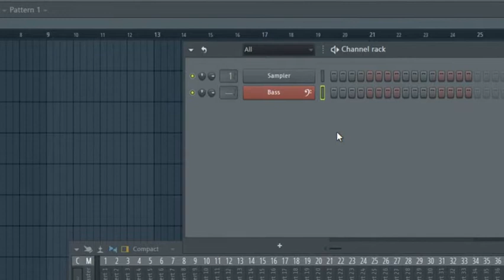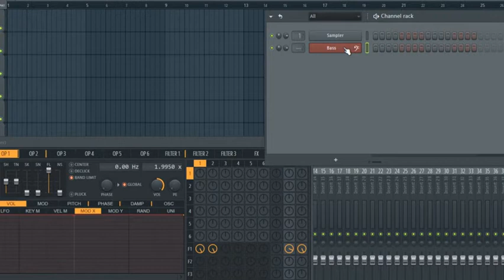Desactivar el cambio de nombre automático de los canales del Channel Rack de Fl Studio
He dedicido que voy a hacer una serie de vídeos cortos sobre cosas útiles que  pueden servir bastante para mejorar vuestras produciones en FL Studio.

Para empezar, una cosa, que a mi, me facilitó mucho las cosas, en terminos de orden en los proyectos.

 Fijar los nombres en el channel rack.

Seguro que muchas veces, os pasa que cambiáis el nombre a un canal para organizaros mejor  y  no os interesa que cambie de nombre aunque cambiéis la fuente del sonido.

Por ejemplo, en mi caso me gusta que si llamo a un canal, "bass" , se quede ese nombre y ese color asignado de forma perpetua aunque cambie de sintetizador.

Pues bien para que esto sea así, tan solo hay que ir a la opción correspondiente. Buscamos   "General Settings" y luego desactivamos "Auto Name Channels".

Ahora nuestro canal no cambiará de nombre sin nuestro permiso.

Un saludo. Y buen resto de día.